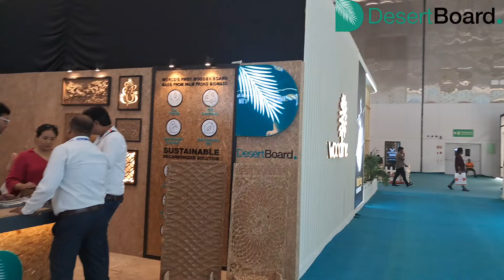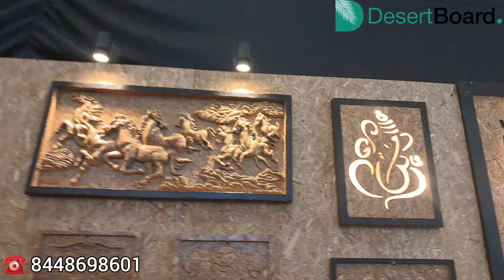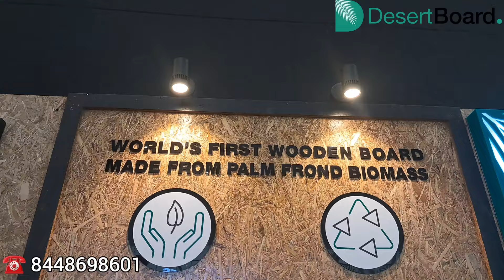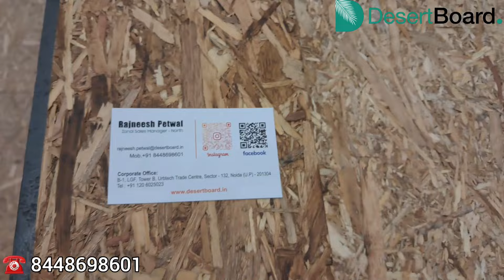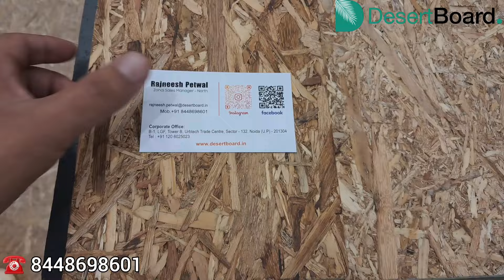New Style Ply And Board Launch In mateciaexhibition Desert Board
My Video Making Accessories 👇
My Camera
My Mic
My Gimbal
My Tripod
Best Wall And Ceiling Tiles
Decorative Acoustic Panel For Wall

About

Desert Board

In the heart of the desert of UAE, where sustainability is ingrained in our nation’s DNA, we proudly present Desert Board, an innovative engineered wooden board crafted from upcycled palm fronds. Operating from our state of the art factory in KEZAD, Abu Dhabi, we have harnessed the abundant pruning residues of date palm trees to create an authentic nature-based construction material, PSB, Palm Strand Board.

Inspiration for this sustainable journey is drawn from the vision of our esteemed founding father, Sheikh Zayed bin Sultan Al Nahyan, who championed tree planting and agriculture, safeguarding our environment for the legacy of future generations. Against deforestation, we strive to preserve our precious green spaces, cherishing the natural beauty that surrounds us.

Our pledge to sustainability, however, goes beyond the ordinary. Desert Board manifests our commitment through it’s production process that uses No-Added Formaldehyde. This visionary move positions us as pioneers in the MENA region, as we proudly offer an E0 and NAF product that protects the health and well-being of our people and our planet.

Desert Board stands as a testament to our dedication to eco-consciousness, innovation, and uncompromising quality. By upcycling palm fronds, we not only minimize waste, but also contribute to our planet’s carbon neutrality. Every PSB produced at Desert Board embodies the ethos of sustainable living, making it the ideal choice for environmentally-conscious projects.